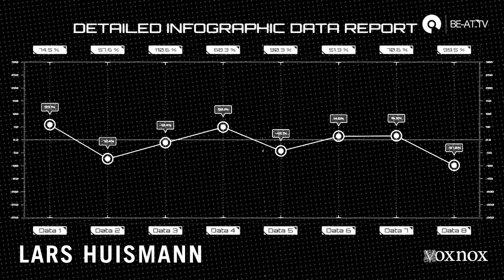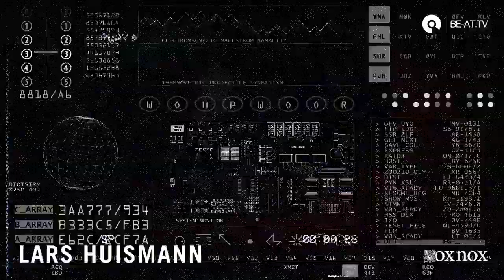Premiere: Lars Huismann @ Voxnox "Lockdown Tales" Online Festival | BE-AT.TV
VN crew member Lars Huismann now LIVE the next hour for Voxnox Lockdown Tales Online Festival - Day 2

VOXNOX LOCKDOWN TALES 18 HOURS ONLINE FESTIVAL ✊🏿 We highly encourage you to donate to The NAACP Legal Defense and Educational Fund! blacklivesmatter - Stay active against racism!✊🏿